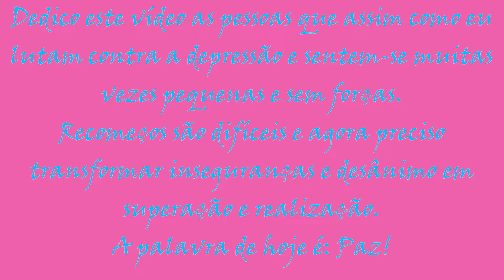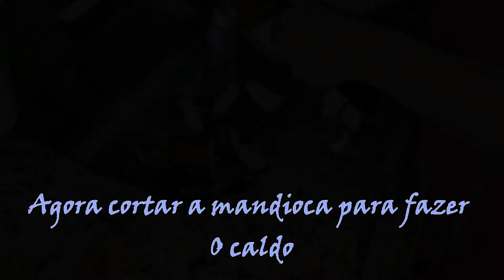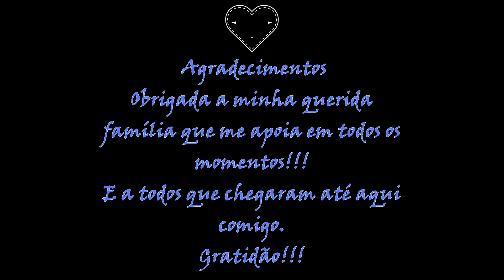Delicioso caldo de mandioca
Ingredientes
1 kg de mandioca
Bacon
Frango
Cebola
Sal
Cheiro-Verde